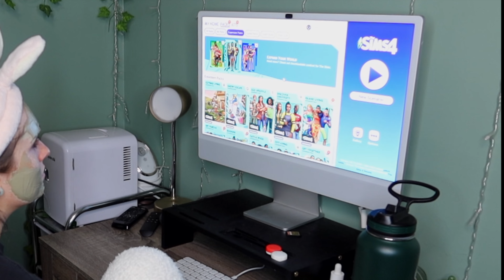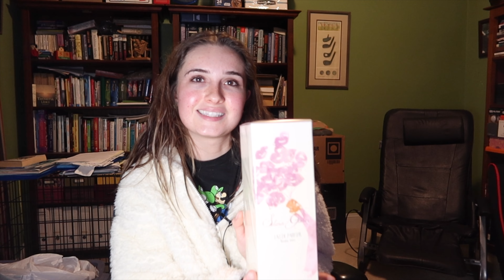my nighttime routine 2021 *realistic + chaotic*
this is my random, sporadic, unplanned yet realistic nighttime routine. hope u enjoy

- equipment -

CAMERA: canon g7x mark iii and rode microphone

- links for my thumbnails -

- tags -